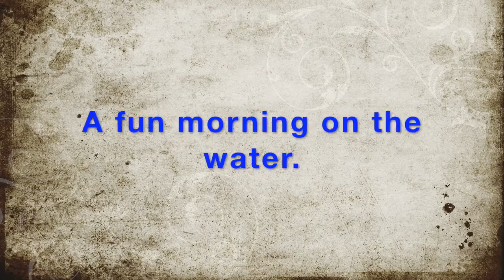Trying out Sylvia's new kayak